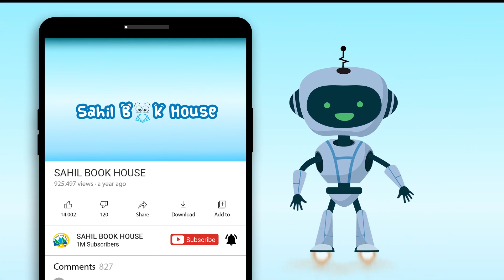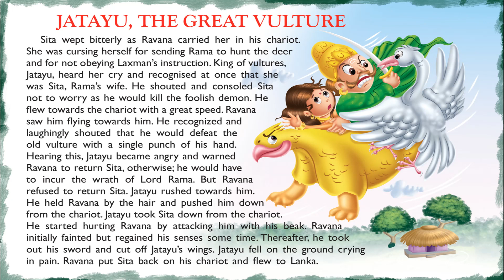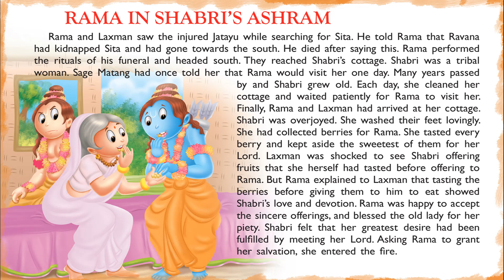Refreshing Mythological Tales - Short Stories for Kids in English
Introducing Short Stories for Kids in English “Refreshing Mythological Tales” which you and your Kids will love watching.
151 Mythological Tales Stories contains Short stories with Pictures that children find interesting easy to learn and relate to, which helps them to develop confidence when they face real-life problems.